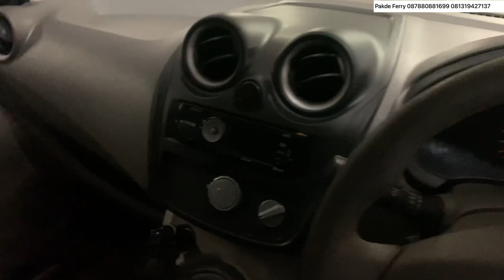MOBIL BEKAS MURAH, Mobil Keluarga Harga Cash nya 55 juta Masih Nego Masseh…‼️‼️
SHOWROOM GAC
Harga di Nego Murah
Owner
Pakde Ferry
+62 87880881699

Bisa hubungi
Silahkan WA kami
Dedi

Terimakasih

DEROSA AUTO

Mobil Tangerang,
innova zenix
honda wrv
toyota zenix
zenix innova